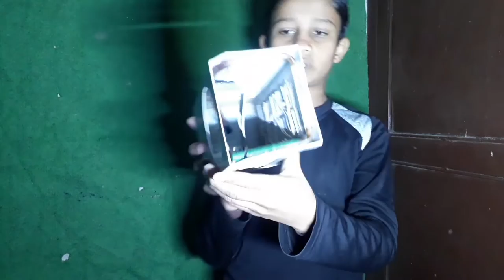🤔🤔मेरे सारे के सारे प्रोजेक्ट😎😎||Vikram Experiment